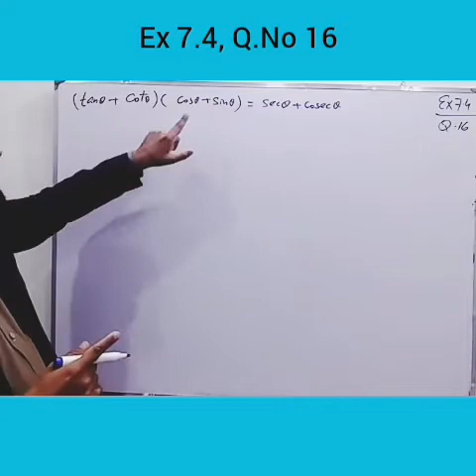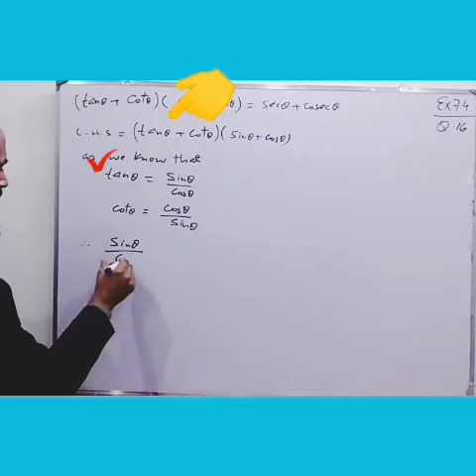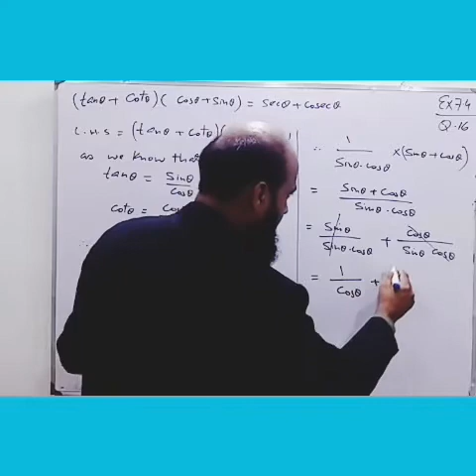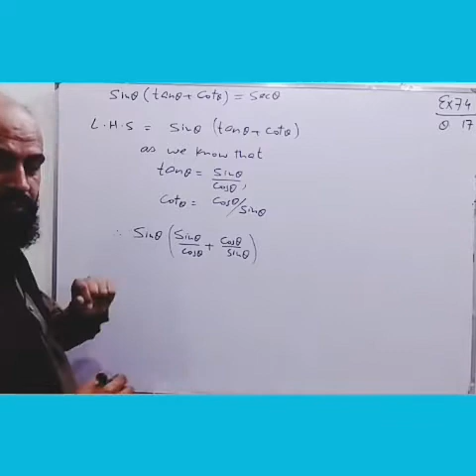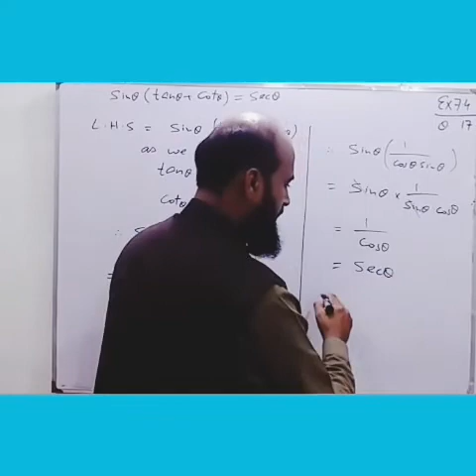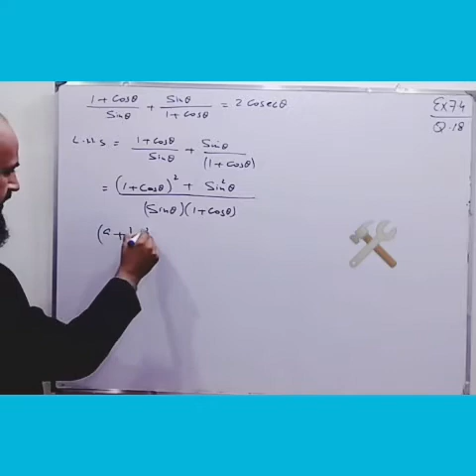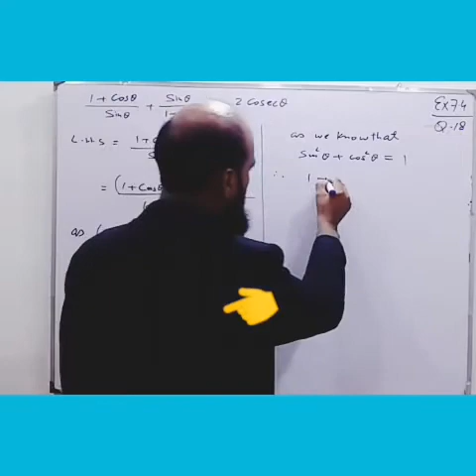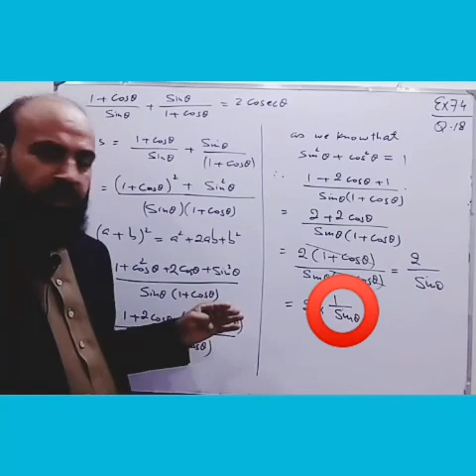trigonometry , mathematics 10 , exercise 7.4, QNo 16 - 18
in this video techniques have been explained how to solve trigonometric identities.